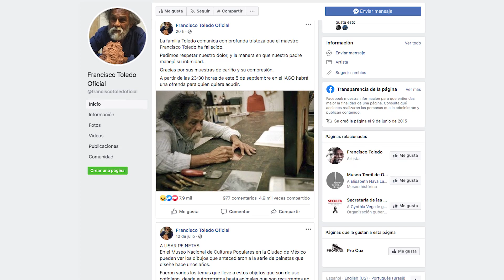Opinión | El niño rebelde que volaba cometas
Kristina Velfu nos habla del niño que volaba cometas. Renuente a entrevistas, meticuloso con sus derechos de autor y su imagen, quisquilloso al dar entrevistas, apasionado por sus propias bestias y siempre rebelde, así era Francisco Toledo.